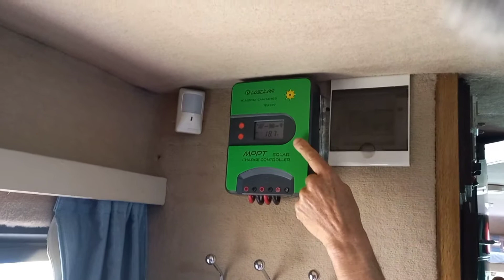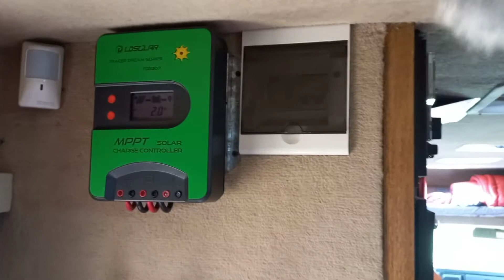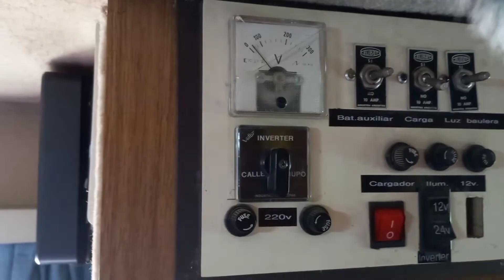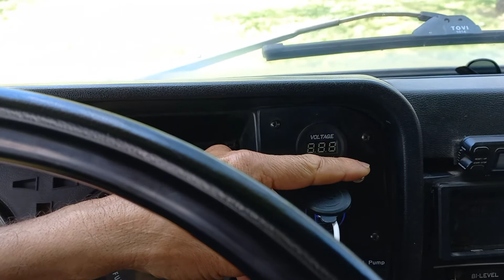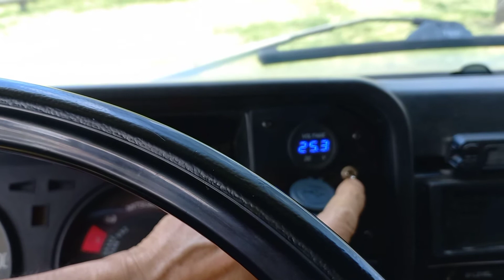Paneles Solares en tu motorhome. Como ser autosustentable.⚡🌎🌞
El mundo actual nos ha vuelto electrodependientes, pero como vivir la naturaleza a pleno sin renunciar a las comodidades de la modernidad?? ¿Paneles solares, inverter, baterías, grupos electrógenos, campings con electricidad? En este video te contamos nuestra opción